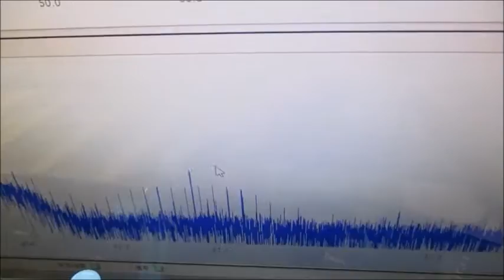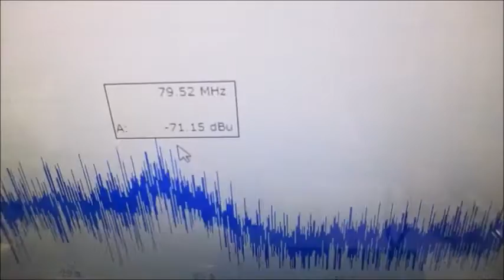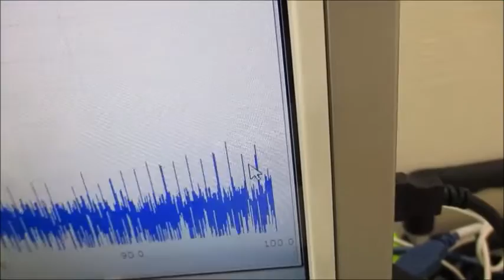非線形振動現象をコントロールする超音波発振制御技術